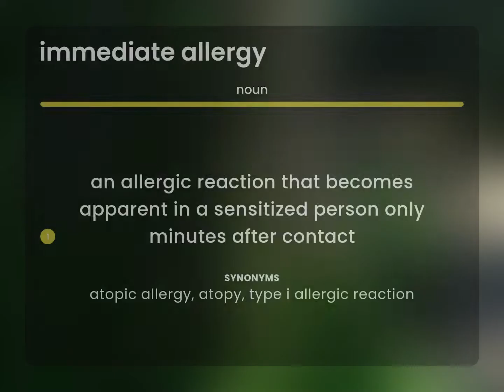Immediate allergy | IMMEDIATE ALLERGY meaning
IMMEDIATE ALLERGY definition

Susan Miller (2023, May 28.) Immediate allergy in the dictionary